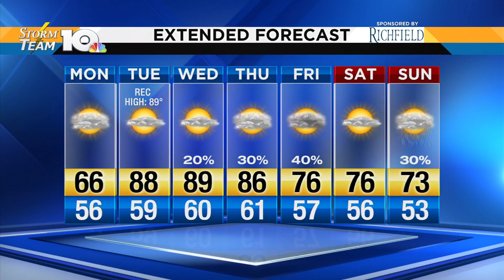Evening Weather Forecast for April 28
Evening Alexa Weather for April 28